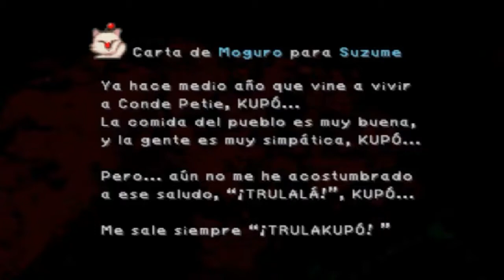Final Fantasy IX - Capitulo 36 - La Boda del Año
En el capitulo anterior estuvimos en la aldea de los magos negros, donde Vivi, descubrió cosas muy interesantes. Pero en este capitulo pasaremos por un "tramite" para poder llegar al otro lado del Conde Petie, lala!